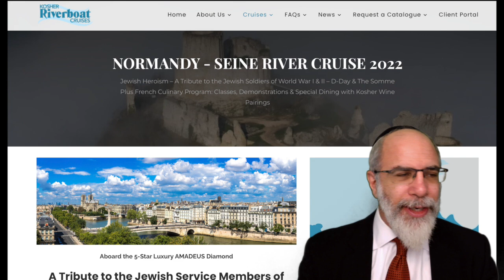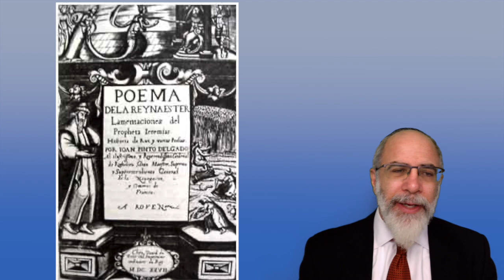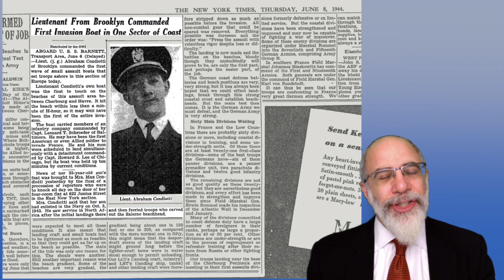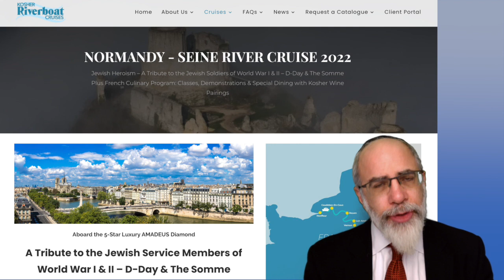Jews and D-Day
Did you know that Jews were among the first soldiers on the beaches at Normandy? A brief look at some of the ways in which Jews contributed to the Allied effort in World War II through the June 6, 1944 landing at Normandy. Research in preparation for the exploration of Jewish history along the Seine River as part of Kosher Riverboat Cruises.